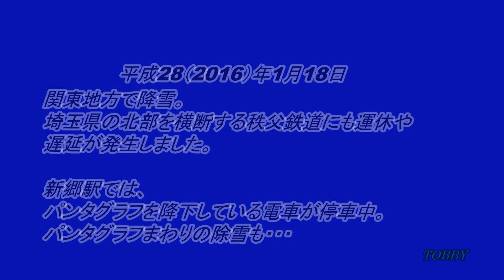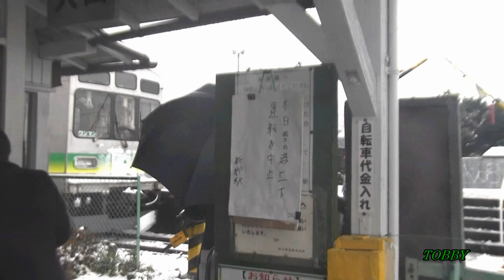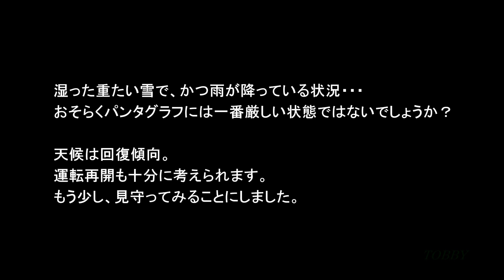【雪で運転見合わせ】 パンタグラフ降下 秩父鉄道 新郷駅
平成28（2016）年1月18日の雪で、運転を見合わせた秩父鉄道。
新郷駅ではパンタグラフをおろした電車が停車していました。
湿った重たい雪、追い打ちをかける雨。